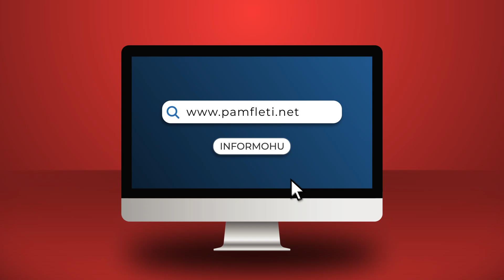Amerikanët shkarkojnë Gjin Gjonin, ditë e zezë për klikën e Tiranës, a do ta arrestojë SPAK?